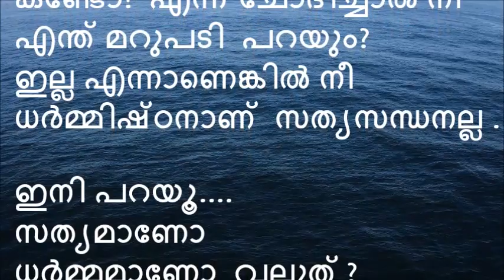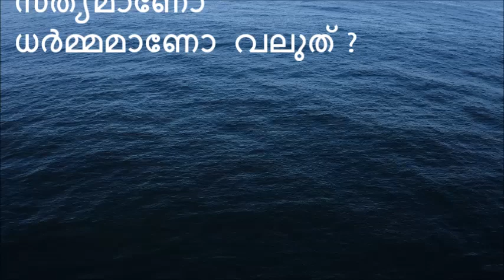ശുഭ ചിന്തകൾ || Malayalam motivational quotes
Positive thoughts

subha chinthakal,
Nalla chinthakal, Good thoughts
Good morning quotes malayalam.
whatsapp status
subhachinthakal malayalam
MalayalamMotivational quotes
malayalam motivational status